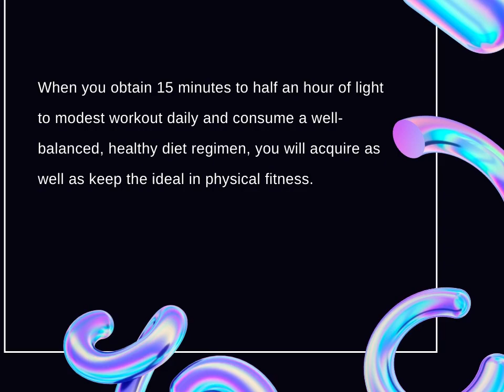Tom Salzano - Ideas and Tips for Keeping Proper Workout Routines